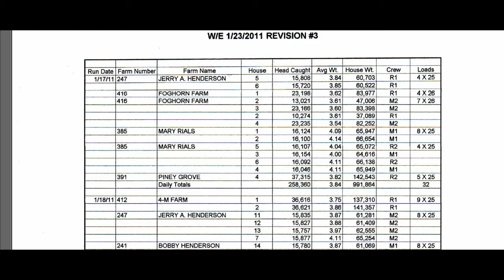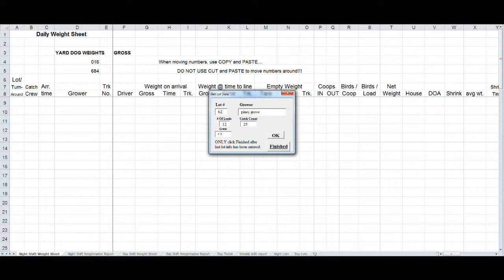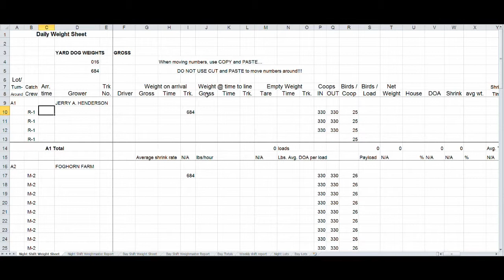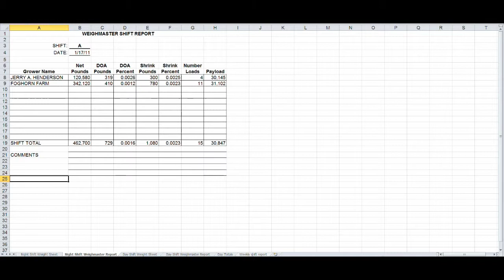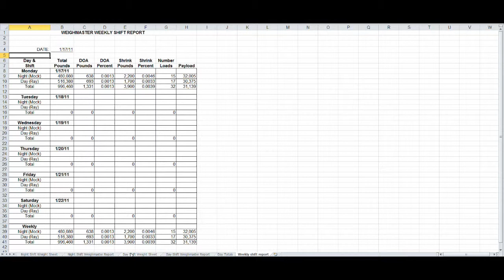Excel Weighmaster Application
Microsoft Excel Spreadsheet application designed by Mark Schweim to improve accuracy and efficiency of Weighmaster paperwork.